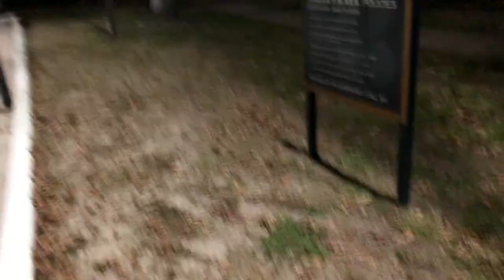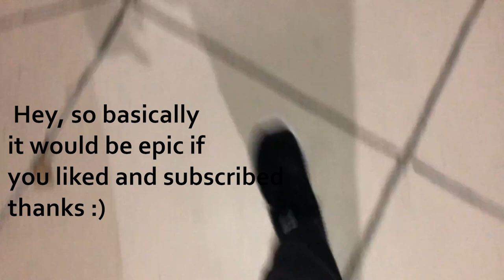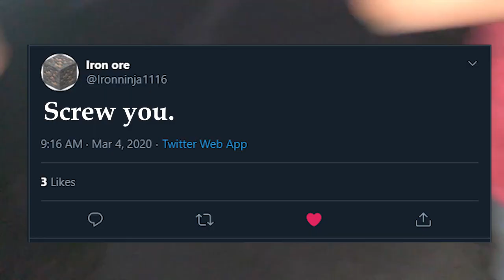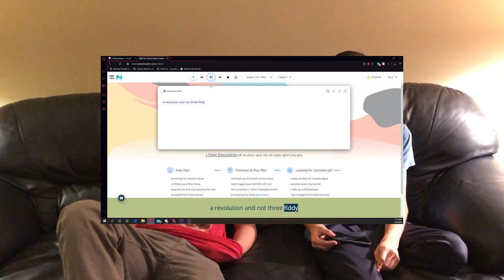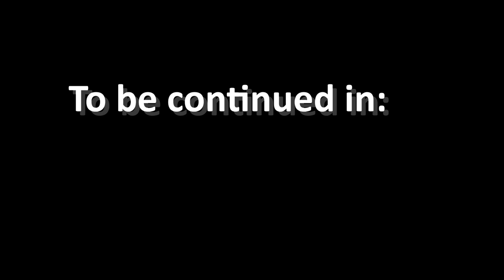Sneak and Hide Part 4: Viva La Revolution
After the long wait, it is finally here.
Kevin, you know what you must do now.